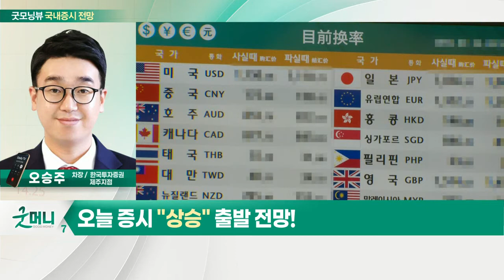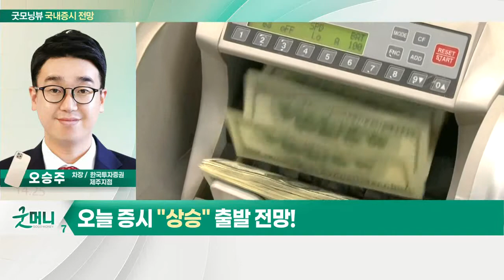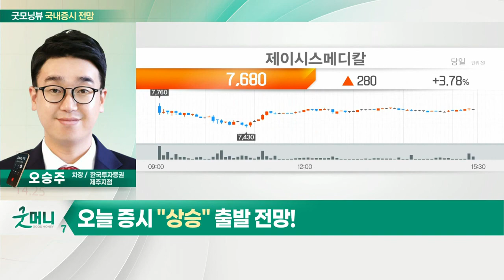한국물 ETF 2.87% 상승·역외환율 하락... 오늘 증시 '상승' 출발 전망_국내 증시 출발 전망 (20220228)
- 한국물 ETF 2.87% 상승·역외환율 하락
- 지정학적 이슈 피크 아웃
- 기술적 반등 흐름 지속 전망

- 원자재 가격 상승에도 전기차 성장 유지
- 해외 매출 비중 증가 기업 관심 필요
- 리오프닝 관련주 주목